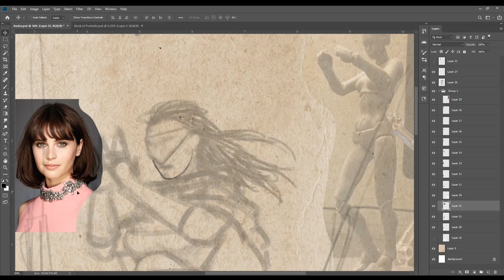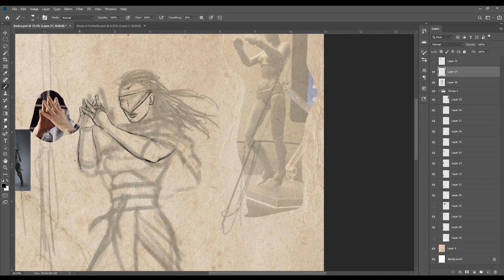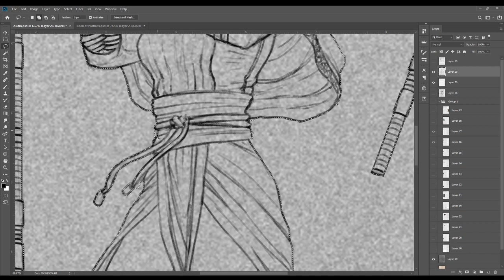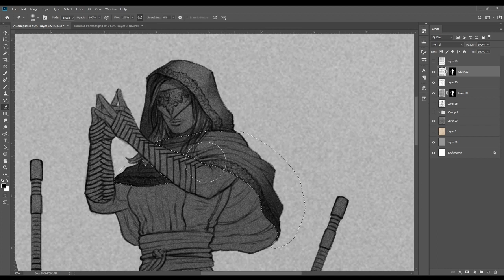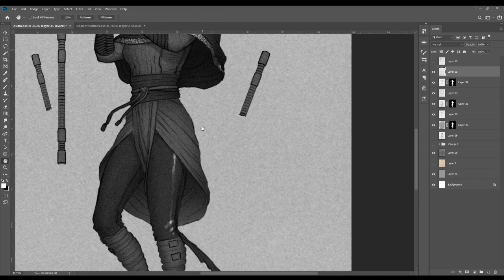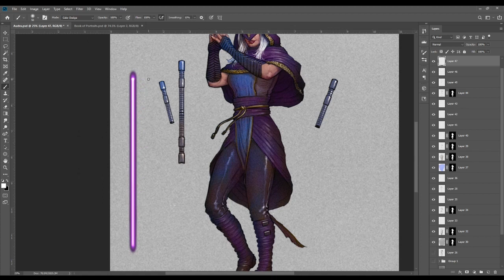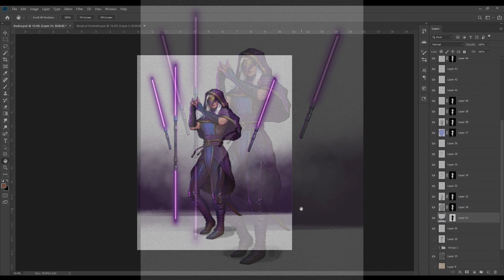AUDRA -- PS Digital Painting Time Lapse Series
Hey, I'm Blake, and I hope you enjoy this time-lapse video of Audra!  This was commissioned by a private collector.  If you would like to commission character art, please The original painting was created live on Twitch over roughly 7 hours.  to watch all of this art come to life in real time every day.
To learn more about making art like this, I teach on Skillshare!